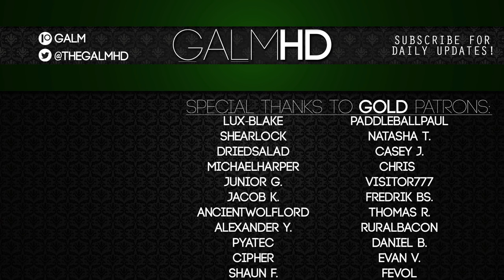[20] The Family Craft (Let's Play The Sly Cooper Series w/ GaLm)